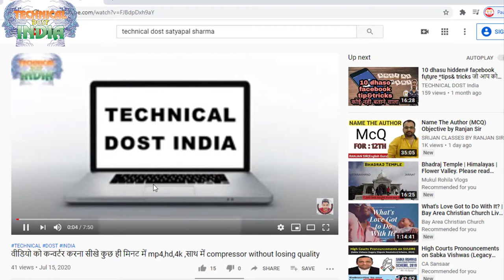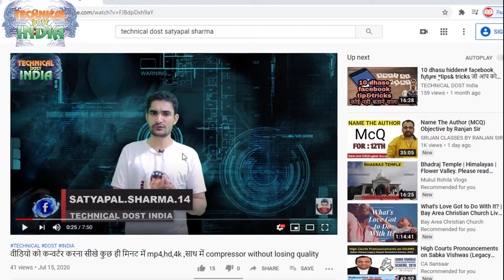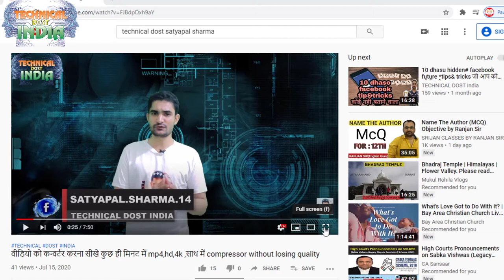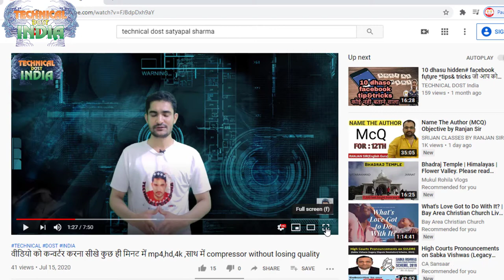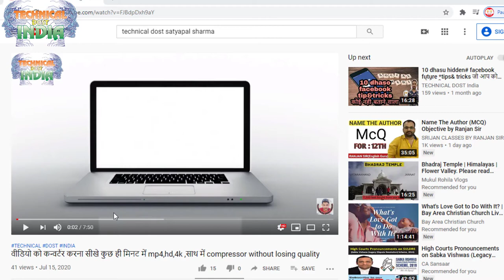कम समय में सीखे यूट्यूब को की-बोर्ड से चलाना (कैसे चलाये यूट्यूब को की बोर्ड से)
01  नया पी.सी. या लेपटॉप लेते समय कुछ बातो का ध्यान रखे जो आप के लिए जरुरी है
03  वीडियो को कन्वर्टर करना सीखे कुछ ही मिनट में mp4,hd,4k ,साथ में compressor without losing quality